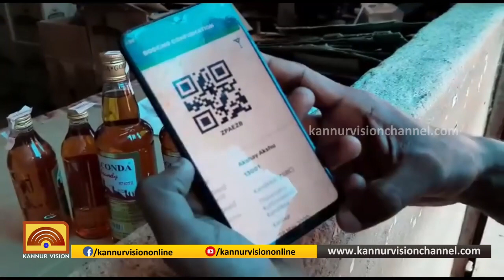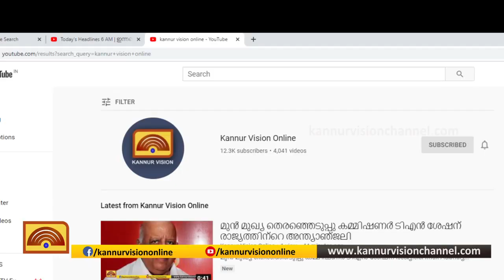സംസ്ഥാനത്ത് മദ്യവില്‍പ്പന പുനരാരംഭിച്ചു